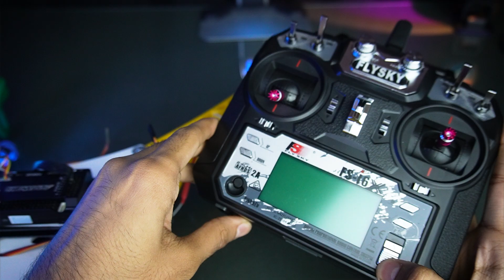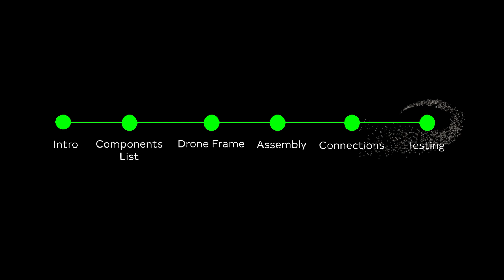How to Build a 3D Printed Quadcopter: A Step-by-Step DIY Guide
Looking to enter into the exciting world of drones? Learn how to create your very own 3D printed quadcopter with this comprehensive step-by-step guide. From assembling the frame to configuring electronics, we'll cover everything you need to know to lift your drone-making skills off the ground. Ready to take flight? Let's build 3d printed quadcopter.
how to make 3d printed quadcopter
how to make quadcopter 2023
how to make drone
3d printed drone
3d printing ideas
00:00 Intro
00:20 Components
01:25 Drone Frame 3D Printed
02:31 Assembly
06:20 Connections
10:59 Testing
USEFUL Things to build this quadcopter -
Quadcopter Frame
1) Flight controller
2) Power Distribution board
3) XT-60 connector
4) Brushless Motors
5) ESC (electronic stability control)
6) Propellers
7) Flysky FS-i6X Transmitter with Receiver
8) Lithium Polymer Battery
9) Battery Strap Belt
10) Nuts & bolts
11) GPS Module with Compass
12) Anti-Vibration Shock Absorber
13) SkyRC IMAX B6 charger
14) Lipo Voltage Checker
15) Power Module
2. Bright Futures by GalaxyTones
4. Days Like This by Justhea